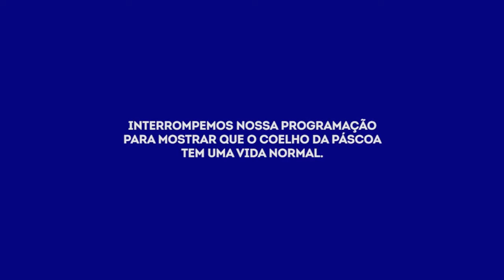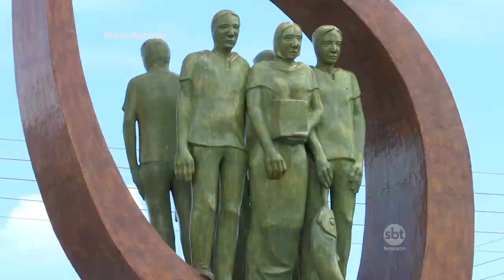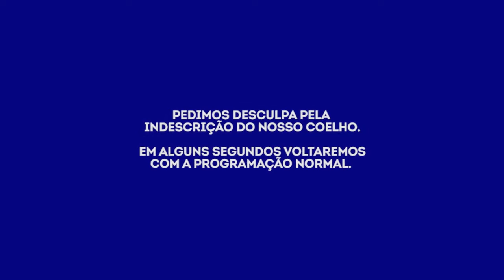Hoje Sábado 15/04/17 na íntegra